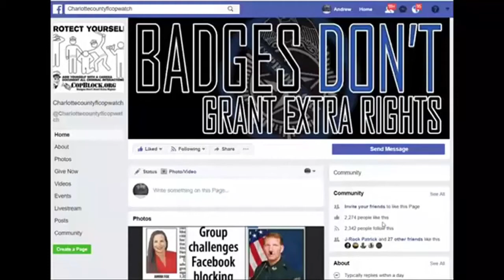NEWSPAPER RIPS PUNTA GORDA COPS 4 ILLEGALLY JAILING ME 4 FREE SPEECH BUT WE WON THE 1ST LAWSUIT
PUNTA GORDA COP GOING 2 SETTLE THE FEDERAL LAWSUIT 4 VIOLATING FREE SPEECH,THEN LAWSUIT 4 JAILING ME

NORTH PORT,
sheriff,corruption,charlotte County,
florida,cop,police,stalking,COPWA­­TCH,COPBLOCK,